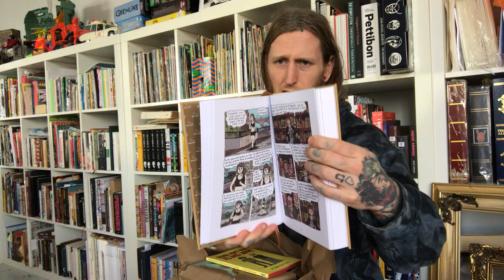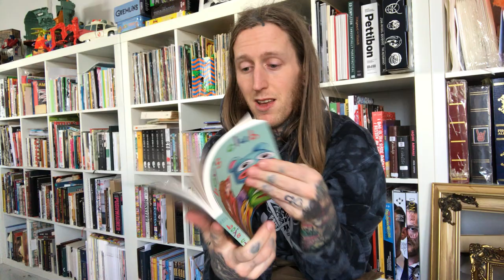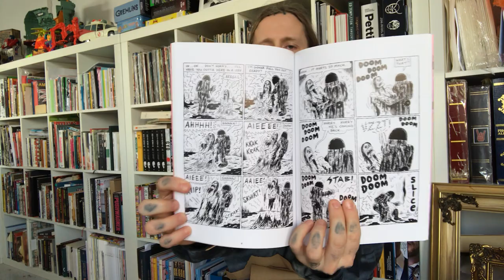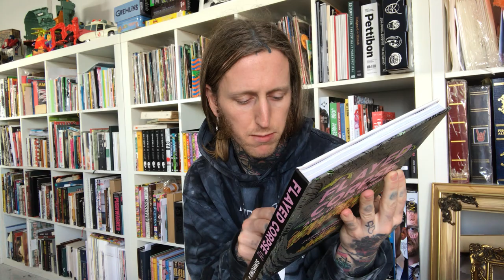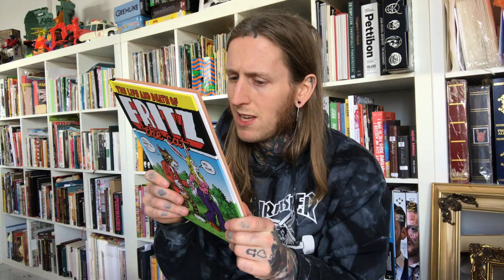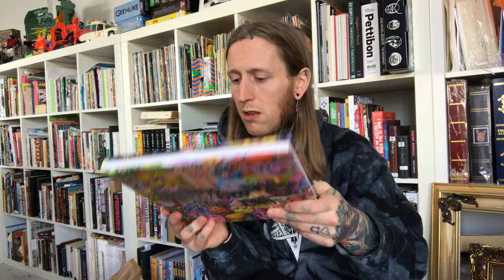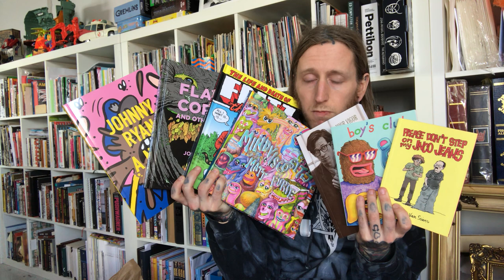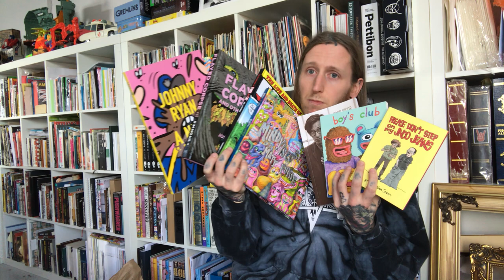a cup of coffee and FANTAGRAPHICS BOOKS! (UNBOXING!)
UNBOXING of @fantagraphics Comix Books!
This is NOT Sponsored, I’m just a HUGE FAN of them! Join me as I fill the everlasting black hole inside my soul with NEW COMIX BOOKS!

Check Out my Instagram to see Photos & More of the Books we take a look at in todays Episode of a cup of coffee.

NEW EPISODE OUT EVERY FRIDAY!!!

Join my LIVE-STREAM Every Friday on My Instagram!

Ken the chicKen, Mentzoni Monster MagaZine + t-shirts, prints & more!

Thanks for Supporting Underground Comix!